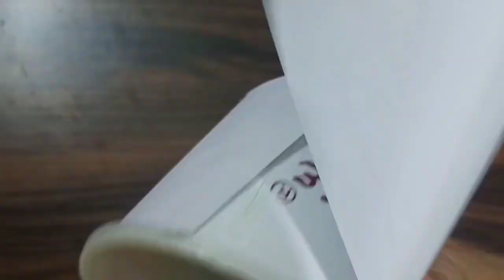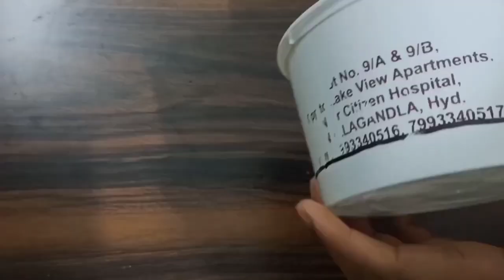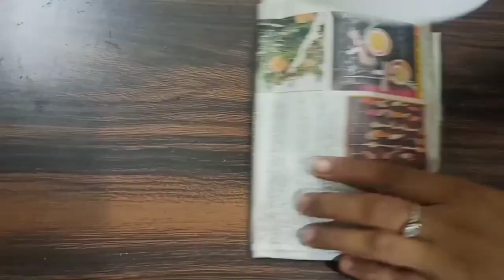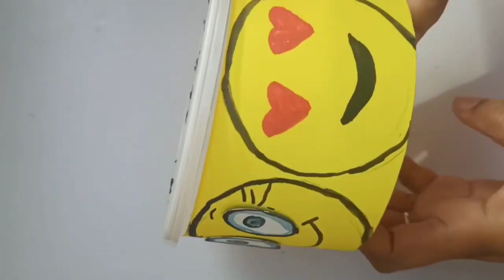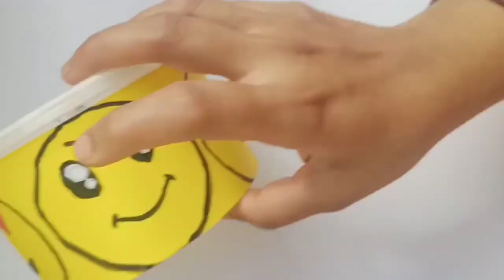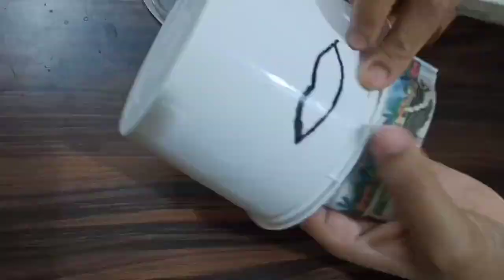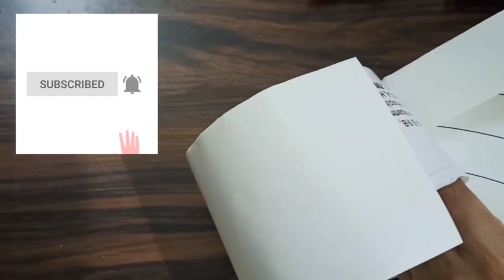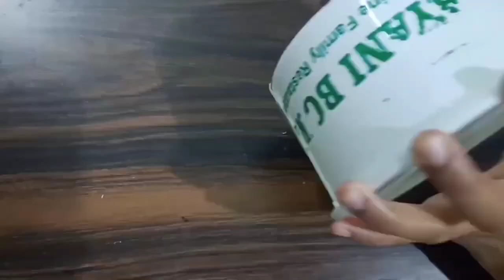ఇంట్లో ఖాళీగా ఉండే బిర్యానీ డబ్బాలను పడేయకుండా తిరిగి ఇలా వాడుకోవచ్చు || Biriyani box reuse ideas